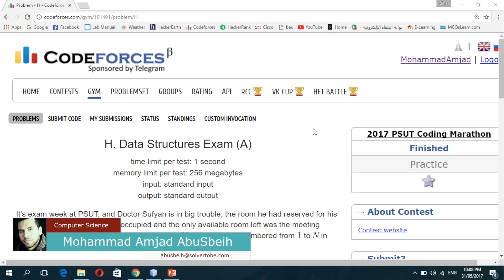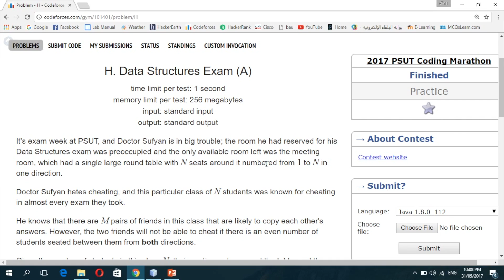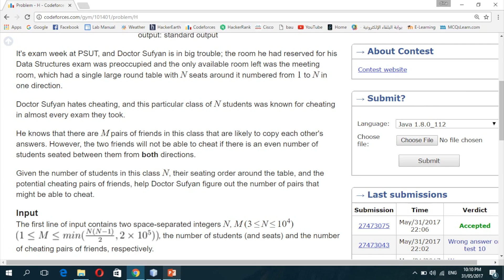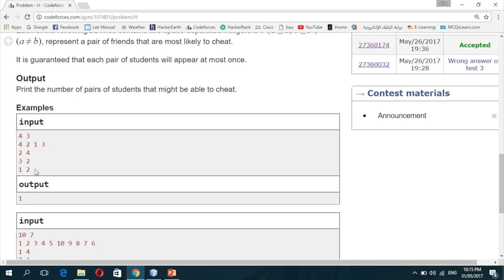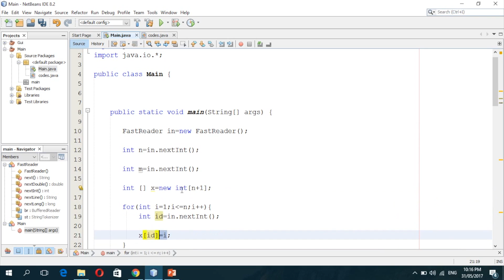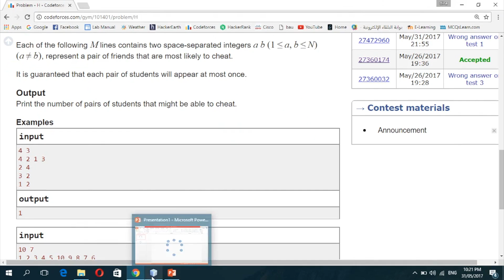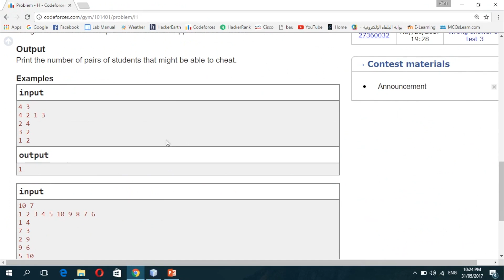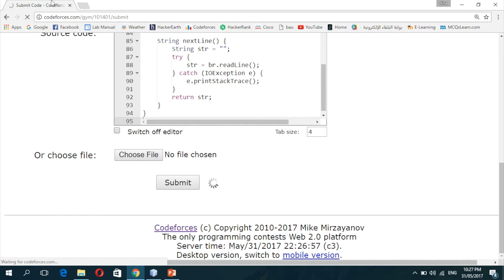PSUT Coding Marathon 2017 - Data Structures Exam A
تقديم :محمد ابو صبيح